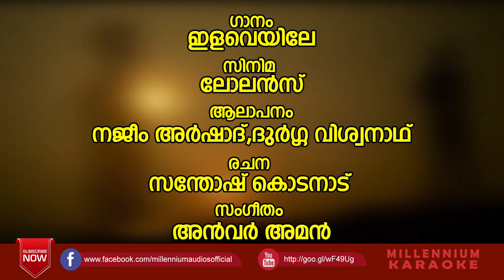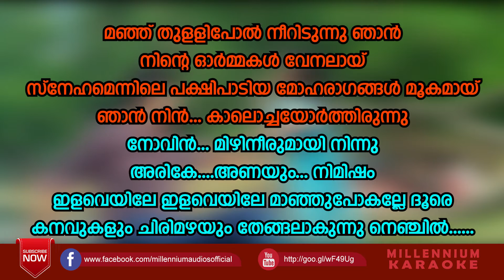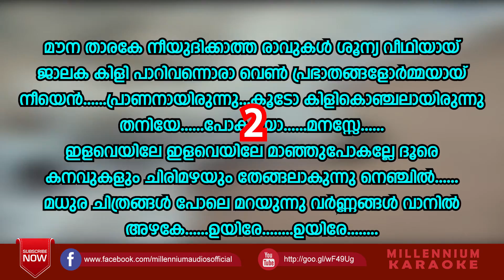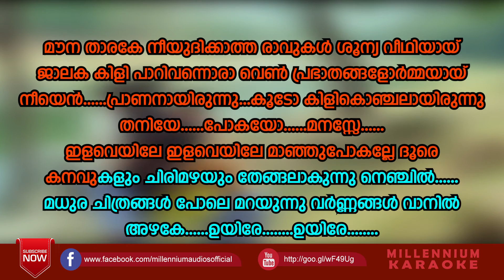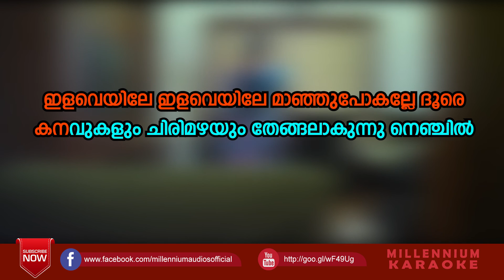Ilaveyile | Lolans New Malayalam Movie Song Karaoke With Lyrics | Nishan | K P Suneer | Karolin